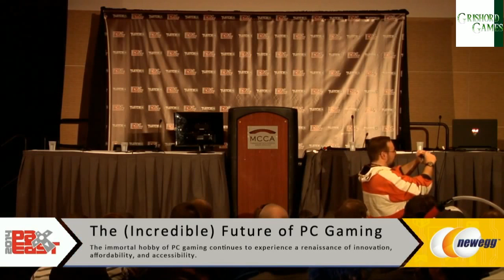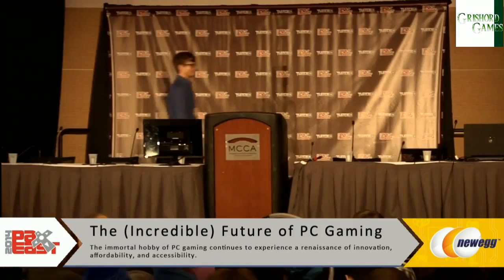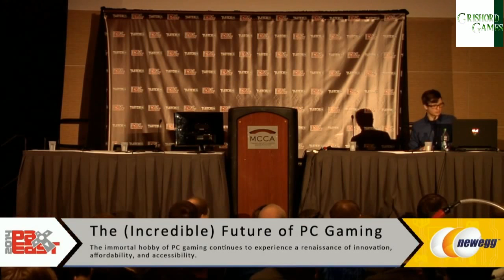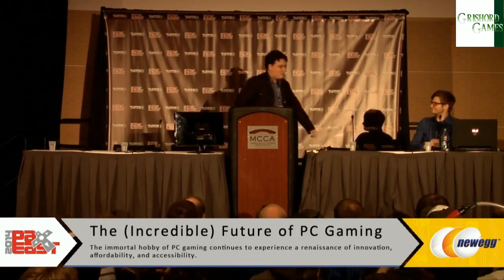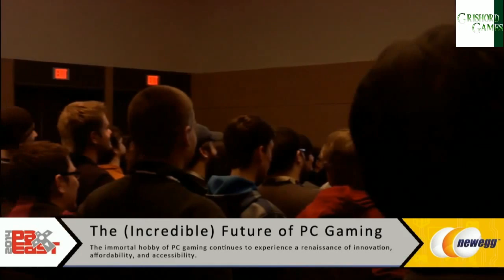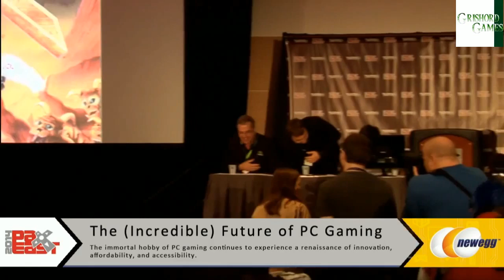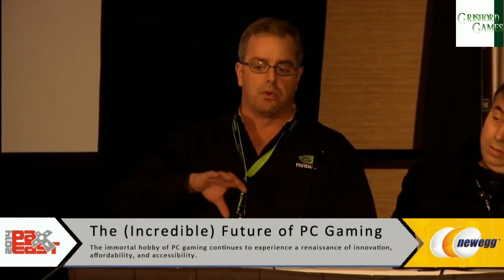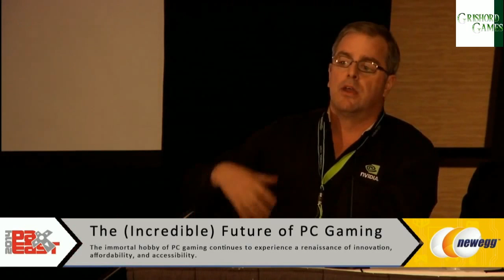Pax East 2014 The Incredible Future of PC Gaming Panel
Virtual reality, SteamOS, fiber broadband, 4K displays, holodecks (you know, maybe)—the next five years of PC gaming will radically transform our immortal hobby. What new experiences will the PC games of the near future provide? How will technology surprise us? This April at PAX East 2014, we'll look into that glowing future with the innovators and PC gaming stakeholders shaping it.

"The (Incredible) Future of PC Gaming" panel will be in the Albatross Theater and livestreamed to the world at 12 p.m. Eastern time on Friday, April 11th. Moderator and PC Gamer US Editor-in-Chief Evan Lahti will be joined by Oculus VR Founder Palmer Luckey, PlanetSide 2 Creative Director Matt Higby, Nvidia Director of Technical Marketing Tom Petersen, and Cloud Imperium Games Founder/Star Citizen creator Chris Roberts.

The panel will discuss the topics above and more, concluding with an audience Q&A. We'll remind you again as it approaches—in the meantime, watch our panel from PAX Prime 2013, which featured Chris Taylor, Jon Mavor, Dean Hall, and Chris Roberts.

Courtesy of ASUS, we're also giving away a top-of-the-line ASUS G750JM gaming laptop during the panel. Be there for a chance to win.

Click here for a rundown of all of our events at PAX East.